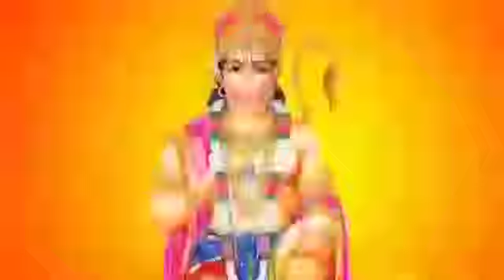मंगल देव की कथा सुनने मात्र से मिलती है सभी रोगों से मुक्ति | mangal devta ki katha | mangal dev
Mangal dev vrat katha, Mangalvar Vrat Katha, Hanuman Ji Vart Katha, मंगलवार व्रत की कथा, पूजा विधि, Tuesday Fast, Hanuman ji ki Katha, Mangalvar Vrat,
Mangalvar Vrat Katha, Mangal, Tuesday Vrat, मंगलवार व्रत कथा, Tuesday Fast Story in Hindi, bhakti bhajan kirtan, Hanuman ji, Mangal devta, Hanuman ji vrat katha

मंगल देव की कथा, Mangalvar Mangliya Ki Katha in Hindi, Moxx Music Bhakti

Ekadashi vrat katha mahatva
nirjala Ekadashi vrat katha mahatva